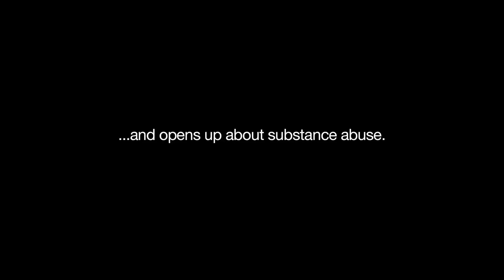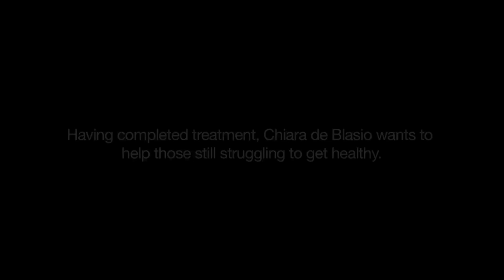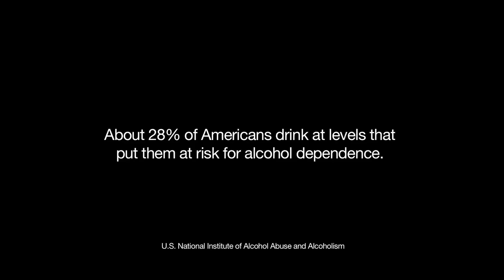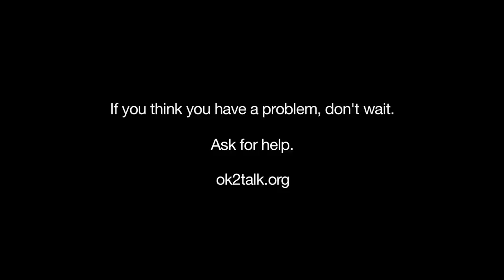Chiara de Blasio Tells Her Story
For many, the holiday season is a time for joy.  But it's also a time when many of those battling depression and substance abuse find their struggle most difficult.  In the hopes of helping others, Chiara de Blasio wants to share her personal story.

If you think you have a problem, don't wait. Ask for help. Talk to a friend, family member, or health professional today.